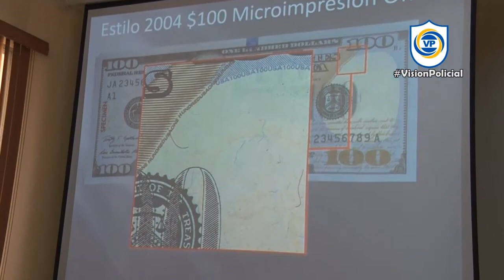Resumen Semanal VP 19-10-2019